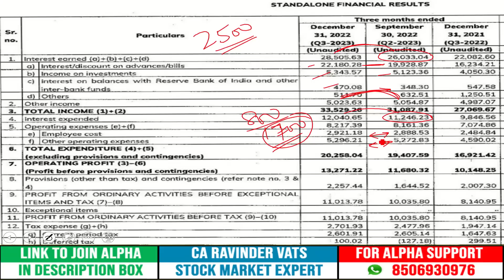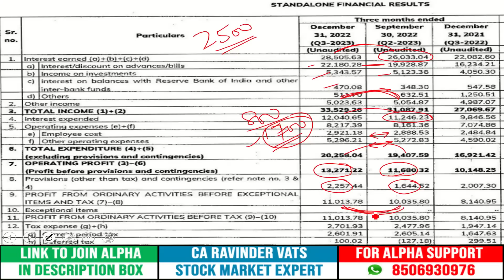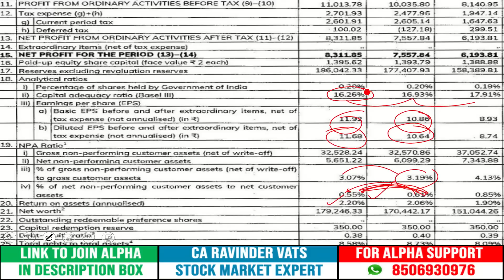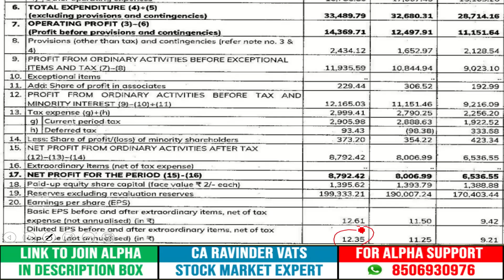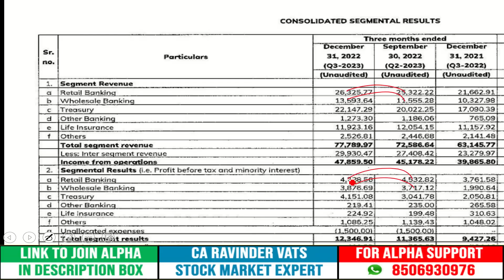ICICI Bank q3 2023 result analysis with CA Ravinder Vats : latest ICICI Bank Updates